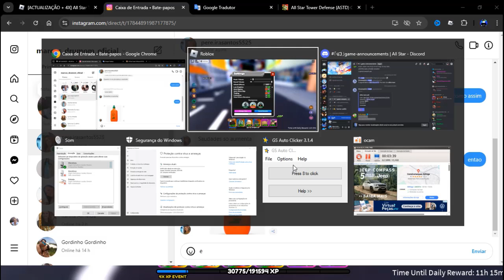NOVO CÓDIGO REVELADO + FAÇA ISSO ANTES DA BIG UPDATE NO ALL STAR TOWER DEFENSE!